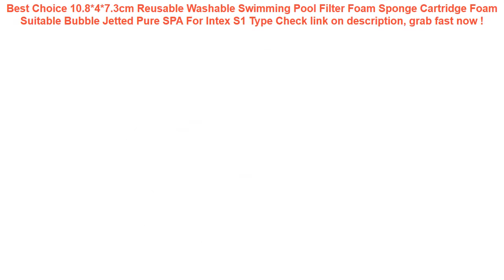10.8*4*7.3cm Reusable Washable Swimming Pool Filter Foam Sponge Cartri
14+ best reviews of 10.8*4*7.3cm Reusable Washable Swimming Pool Filter Foam Sponge Cartridge Foam Suitable Bubble Jetted Pure SPA For Intex S1 Type Good Ideas.

| Discount : 42%

At this time of writing, the 10.8*4*7.3cm Reusable Washable Swimming Pool Filter Foam Sponge Cartridge Foam Suitable Bubble Jetted Pure SPA For Intex S1 Type has garnered 75 customer reviews with rating of 4.6 out of 5 stars. Not a bad score at all as if you round it off, it’s actually a perfect five already. From the looks of that rating, we can say the product is promising mostly because of the following main reasons:

1. Convencient to Use
Many users love the 10.8*4*7.3cm Reusable Washable Swimming Pool Filter Foam Sponge Cartridge Foam Suitable Bubble Jetted Pure SPA For Intex S1 Type for the convenience it brings.

2. Easy to Handle
If you’re a first-time use, you would have no problem with the 10.8*4*7.3cm Reusable Washable Swimming Pool Filter Foam Sponge Cartridge Foam Suitable Bubble Jetted Pure SPA For Intex S1 Type because it’s fairly elementary in usage.

3. Real Value for Money
All the benefits people are now enjoying from the 10.8*4*7.3cm Reusable Washable Swimming Pool Filter Foam Sponge Cartridge Foam Suitable Bubble Jetted Pure SPA For Intex S1 Type at the current price its being sold both online and in stores makes it a really sweet deal that just doesn’t get any better.
Universal Cover Waterproof Phone Case Cover Floating Gasbag Inflatable 6.1 Inch Waterproof Bag Case Swimming Bags =

Cool Bath Toy Swimming Pool Baby Toys Kids Water Spray Colorful Car Boat Soft Rubber Toys for Boys Girls Safe Material CBT02 =

GETIHU Universal Waterproof Case For iPhone X XS MAX 8 7 6 s 5 Plus Cover Pouch Bag Cases For Phone Coque Water proof Phone Case =

Child Car Seat Back Cover Child Toddler Anti Kick Mat Car Back Seat Protection Cover Protector Sheet Auto Liner Vehicle Mat =

FHADST Printed Flamingo Women Casual Functional Fanny Bag Waist Bag Money Phone Belt Bag Pouch Bum Hip Shoulder Belt Packs =
Yuzhe (2 Front seats) Auto automobiles car seat cover For Jeep Grand Cherokee Wrangler patriot compass car accessories styling =
Kids Baby Games Beach Tent Waterproof Portable Build Outdoor Sun Child Swimming Pool Play House Tent Toys For Baby Kids =
Solid Safety Not Need Inflatable Baby swim Floating Neck Ring Swimming float for Accessories baby swimming pool =
Partol Universal Breathable Seat Covers Car Auto Seat Protector Front Rear Automobile Seat Cushion Pad For Truck Suv Van VW BMW =